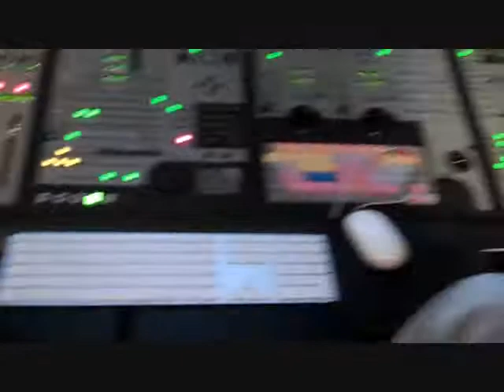Frogmen In Gretchen Wilson's Recording Studio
Here we are at Gretchen's Recording Studio!